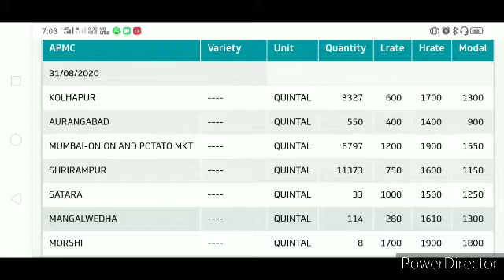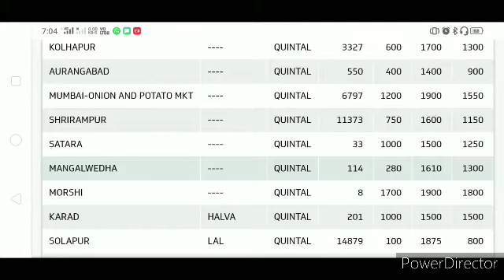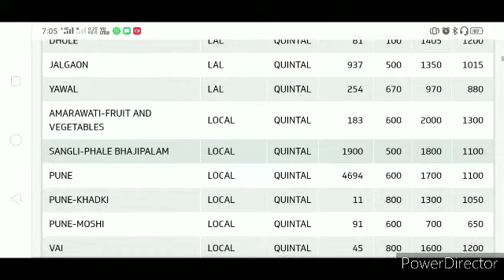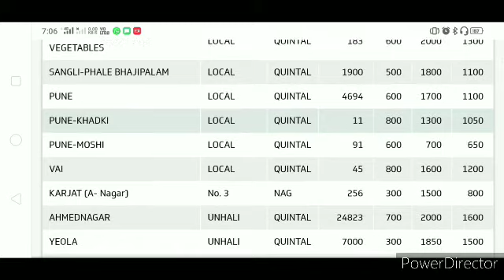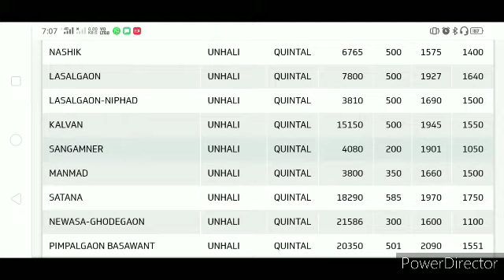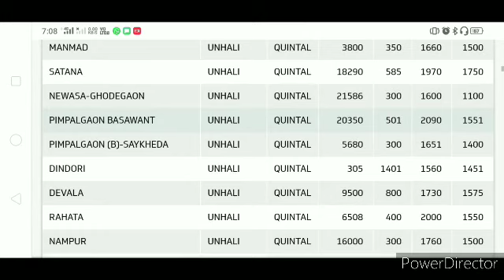31/08/2020 कांदा बाजारभाव